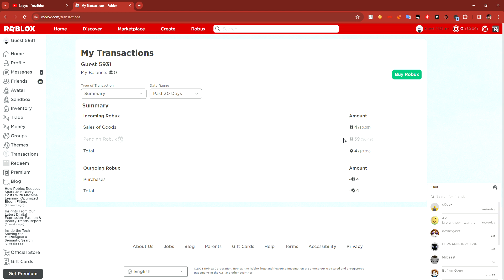omg i have 39 pending robux